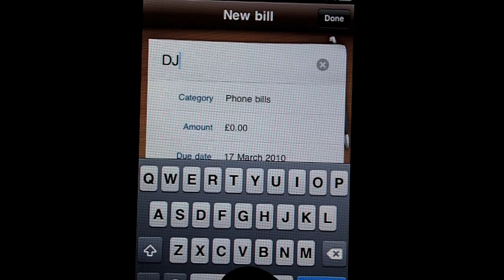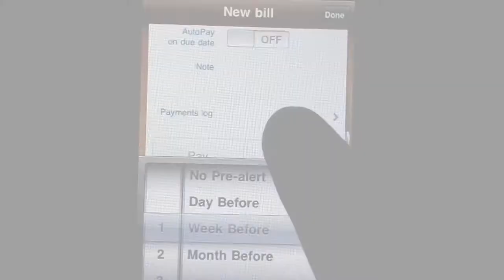Bills on your table - for iPhone and iPod Touch - appfreak.tv